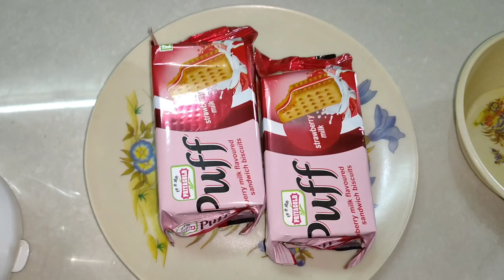10 मिनट में बनाएं ब्रेड से बाजार जैसा बर्थडे केक बिना अंडे बिना ओवन के/ Bread Cake recipe in hindi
LG Kitchen Recipes

how to make bread cake at home without whipped cream

Is Video me aapko Sabse asan ,jaldi aur sath hi tasty yum yum recipes batayi jayegi. Jo aap banakar apne apno k sath khakar enjoy kar sakenge.
Agar apko is channel par videos achi lage to please
Comment✍️... And